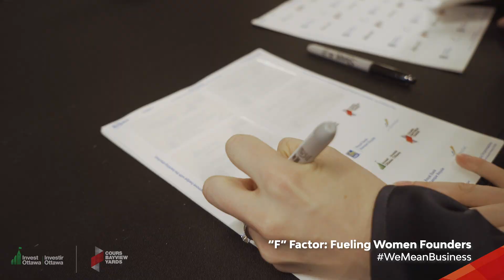2019's International Women's Week in Ottawa with Invest Ottawa from Bayview Yards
Ottawa's innovation hub became the centre for celebration throughout International Women's Week. Women and men, champions and allies, gathered to drive change. Here's a snapshot of what went on from March 4 - 8 at Bayview Yards. Our community came together to inspire, empower and equip women in leadership across tech, entrepreneurship, industry, government, academia, innovation, and non-profits.

In Canada's Capital Region the momentum continues as we strive to help more women leaders in Ottawa impact our economy and society.